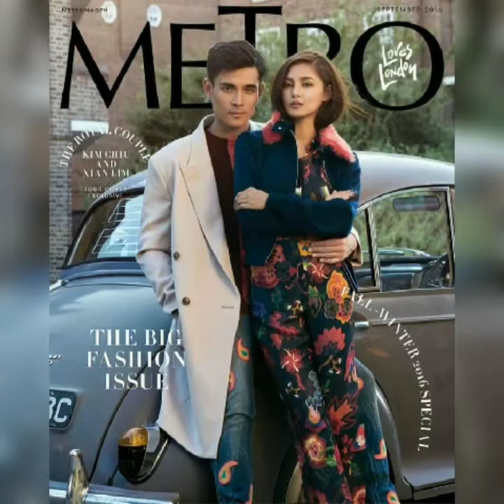Celebrity Couples Relationship Goals Still Strong